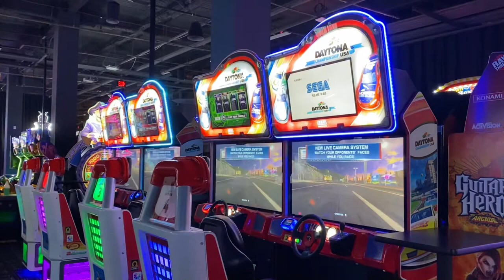"Lakeside Canyon Speedway" Attract Mode on Daytona Championship USA